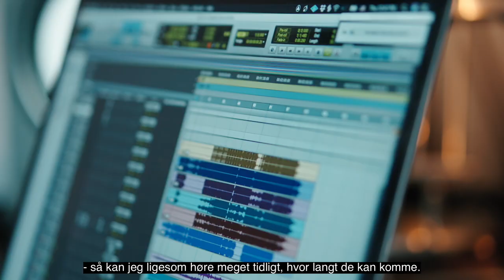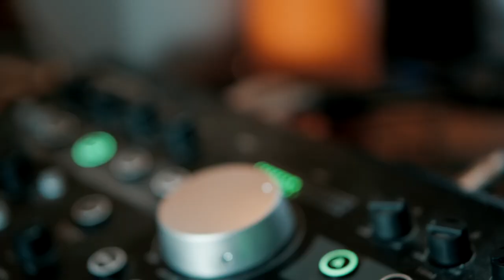I studiet med Soulshock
I kan godt begynde at glæde jer til december! I februar var holdet bag musicalen på en arbejdstur til Los Angeles og her var Andrea Lykke Oehlenschlæger, der spiller Rachel Marron i musicalen, bl.a. i studiet med Soulshock, der har arbejdet sammen med Whitney Houston, for at indspille to af Whitneys sange. Se med her: